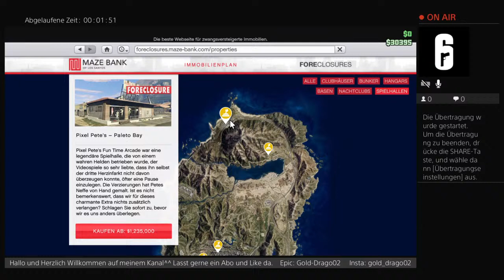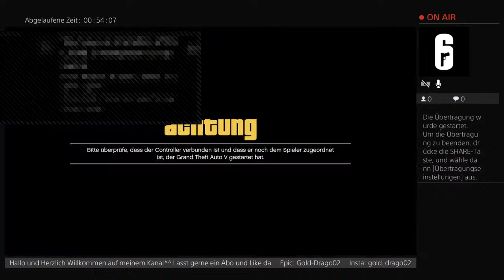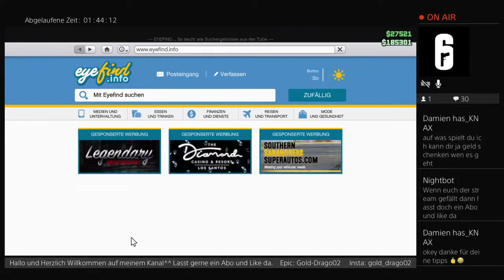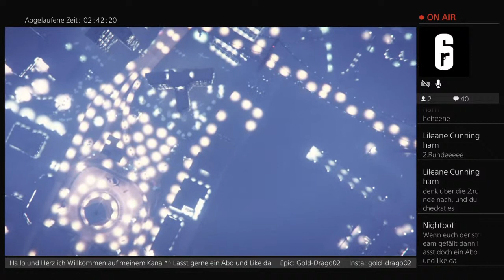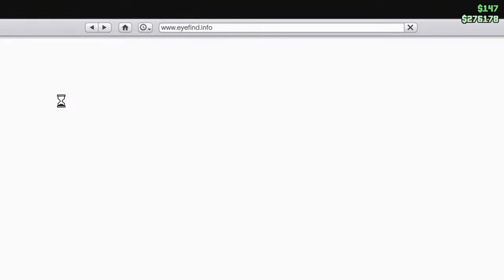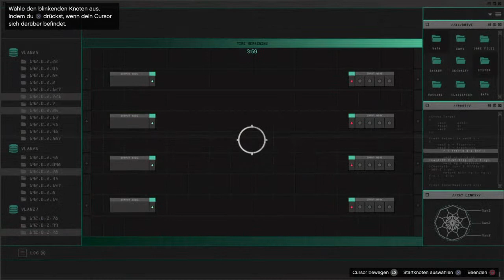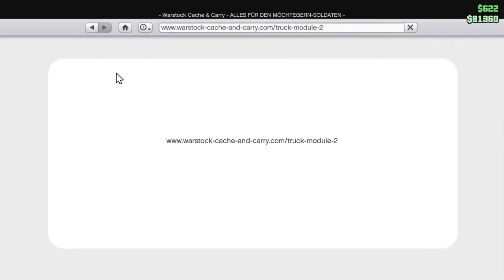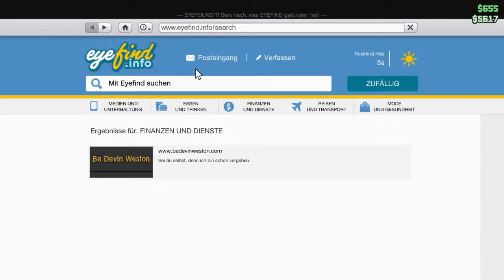//Gta5 Guten morgenstream//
Hallo und Herzlich Willkommen auf meinem Youtube Kanal. Hier kommen Game play videos und Livestreams. Ich hoffe es gefällt euch alles. Wie auch liken.

Dann wars das von mir und wir sehen uns im nächsten Livestream/Video.

Ciao